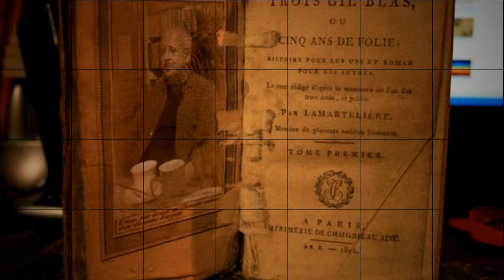Ja w dziwnych okolicznościach automatycznego nonsensu